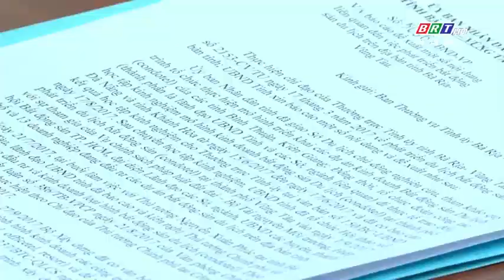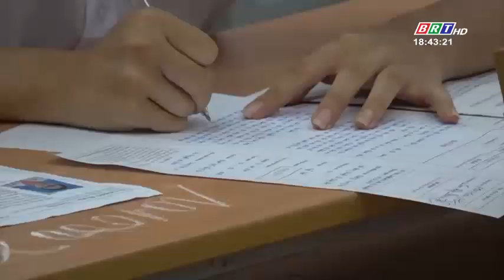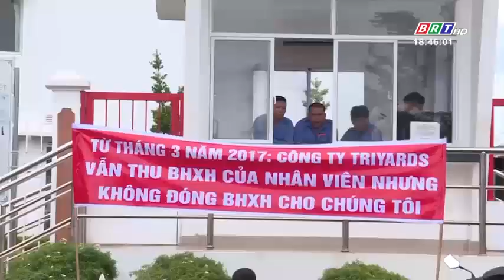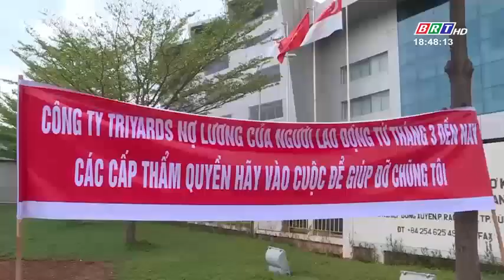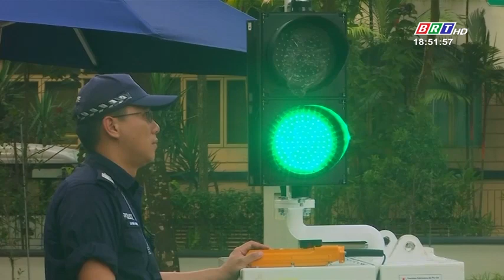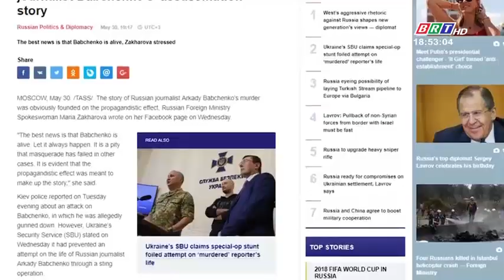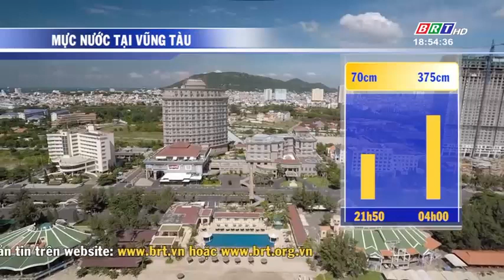Thời sự tối ngày 31/5/2018